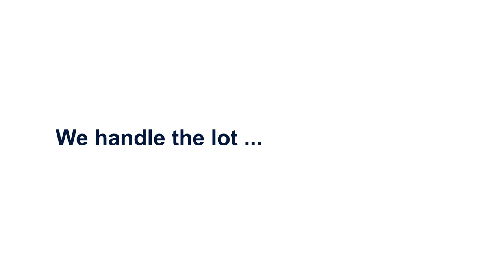NORGISTICS | Import & Export | 2D Motion graphics animation video | VIDPAQ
“If you are an importer or exporter, moving your cargo from A to BGetting your cargo from A to B, whether by land, air or sea has never been easier than with us – Norgistics.

International import/exportoften involvesa lot of paperwork and red tape, but here at Norgistics our customer-oriented approach means we focus on making things simpler when it comes to taking care of logistics.